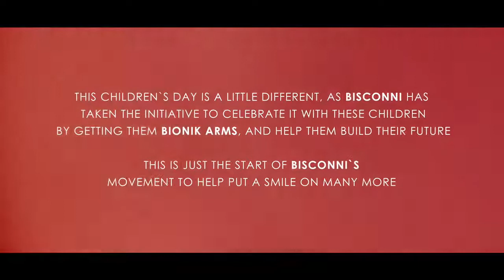Bionic kids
Thank you Bisconni for supporting 10 kids with bionik superhero's arms 🦾 ! Last year on children's day we need more brands in Pakistan like bisconni to support bioniks cause as part of their CSR as 4-8 million people in Pakistan need this solution#technologyy CSR Pakistan #